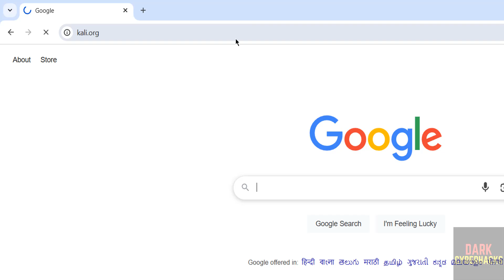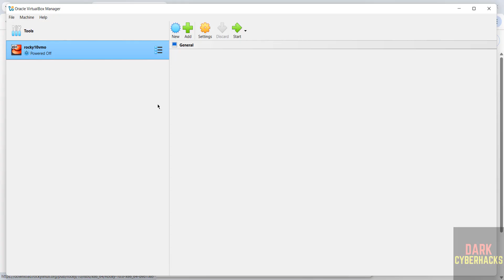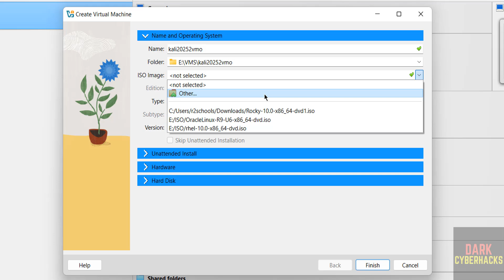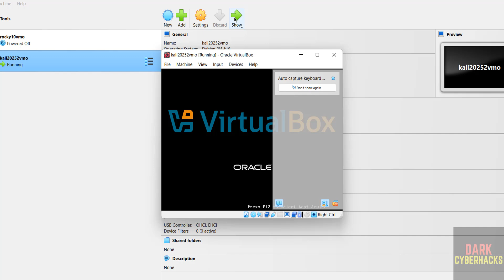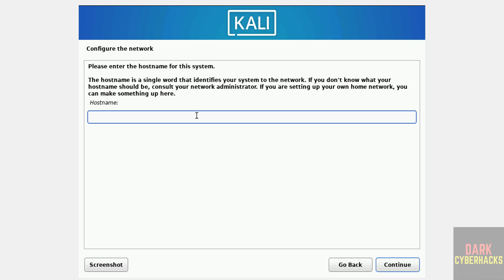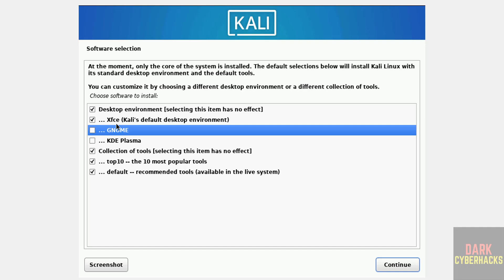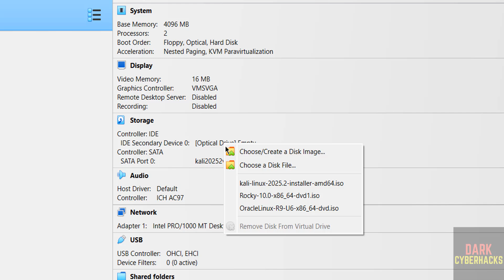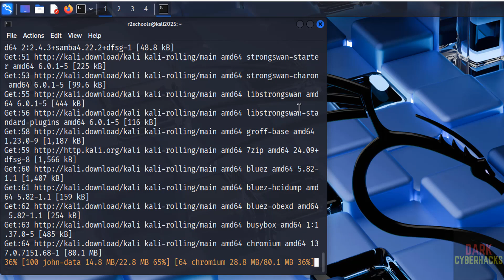How to Download and Install Kali Linux 2025.2 on VirtualBox | Kali Linux 2025.2 Installation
In this video, we will see How to download and install Kali Linux 2025.2 on VirtualBox step by step.

How to download and install Kali Linux 2025.2 on VirtualBox,
Download and install Kali Linux 2025.2 on VirtualBox,
Download and install Kali Linux 2025.2 on VirtualBox in Windows,
How to download and install Kali Linux on VirtualBox,
Download and install Kali Linux on VirtualBox,
Download and install Kali Linux on VirtualBox in Windows,
Kali Linux install on VirtualBox,
Kali Linux latest version download and install on VirtualBox,
Kali Liunx install,
Install Kali Linux,
How to install Kali Linux on VirtualBox,